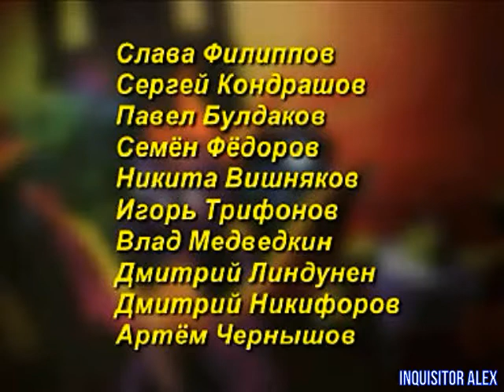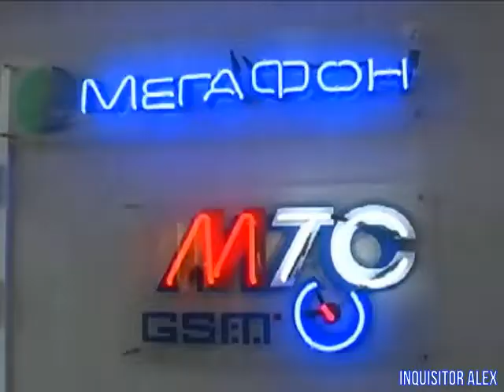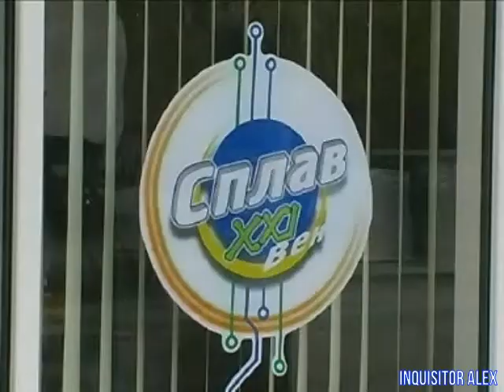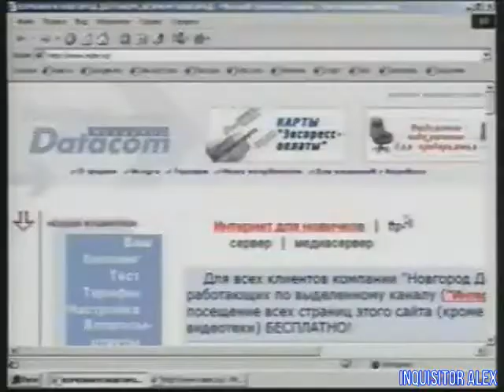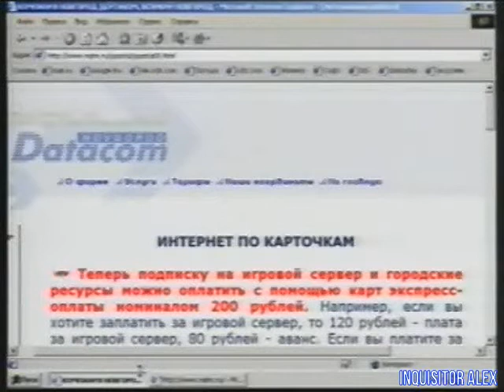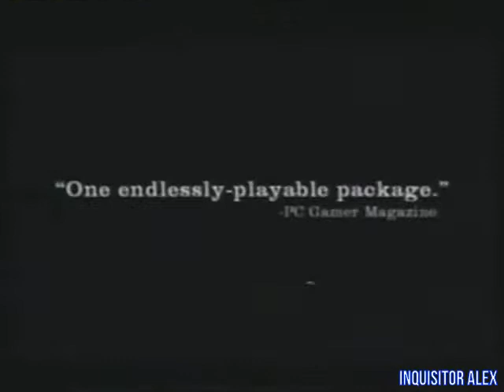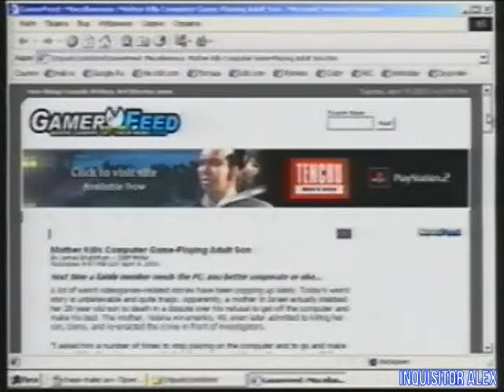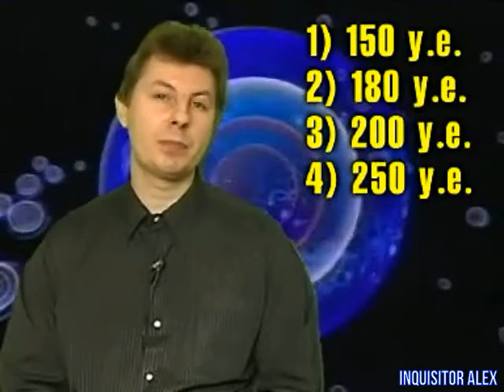08 - Мир Компьютерных Игр (ТВС "Новгород", 16.04.2003 год) 480p HD+t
08 - Мир Компьютерных Игр (ТВС "Новгород", 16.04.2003 год) 480p HD+t

Рубрика "Двое":
- Денис и Арсений соревнуются в "Counter-Strike" в интернет-клубе "Сплав XXI век" на Ломоносова, 9;
- Ничья

Вопрос (предыдущего выпуска):
- Герои какой компьютерной игры изображены на этом фото
Ответ: Counter-Strike или Half-Life

Розыгрыш призов среди телезрителей:
- Победитель: Вишняков Никита;
- Правильный ответ: 42.

Видеосюжет:
- Большой выбор мобильников и аксессуаров к ним в салоне "Dixies" на улице  Ломоносова, 9.

Рубрика "ИГРЫ":
- Expendable (PC)
- Indiana Jones and the Emperor's Tomb (PC)
- Postal 2 (PC)

---реклама интернет-провайдера Novgorod Datacom-—

"Рассуждалки":
- Влияния ситуации в мире на видеоигровую индустрию.

"Сериал":
- Max Payne.

Конкурсный вопрос:
- Какой стоимости должен быть телефон, чтобы получить подарок:
01 - 150 у.е.
02 - 180 у.е.
03 - 200 у.е.
04 - 250 у.е.
Обработка видео\аудио - Inquisitor Alex
Над программой работали:

Автор , ведущий:
- Сергей Писарев

Камера , монтаж:

- Е. Филиппов

Компьютерная графика:

- Ю. Пригодич
- Д. Альтов
- Е. Филиппов
Благодарим сеть компьютерных магазинов - "СПЛАВ XXI ВЕК"
Мир Компьютерных Игр -
Наш адрес: г. Великий Новгород , ул. Бояна , д. 8
Особая благодарность:
Datacom Novgorod , ул. Михайлова (Кировская), 20;